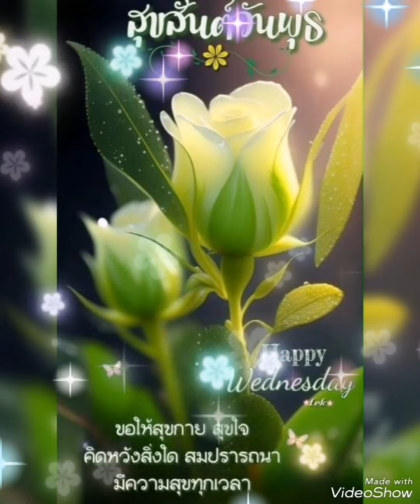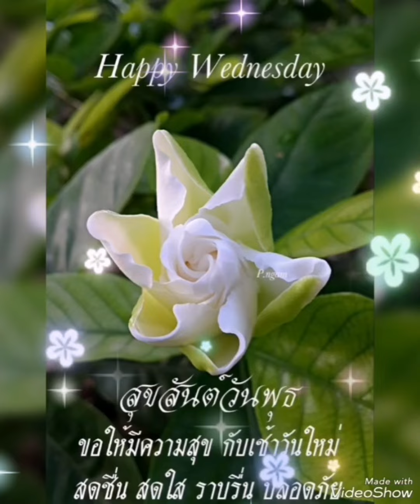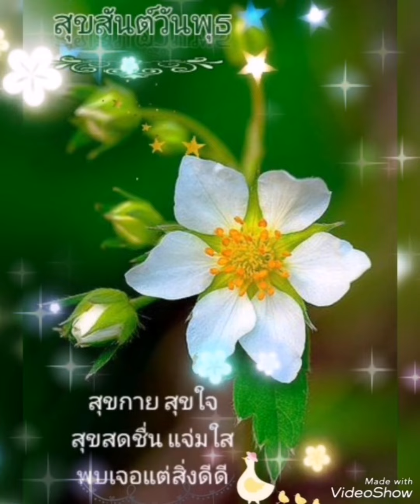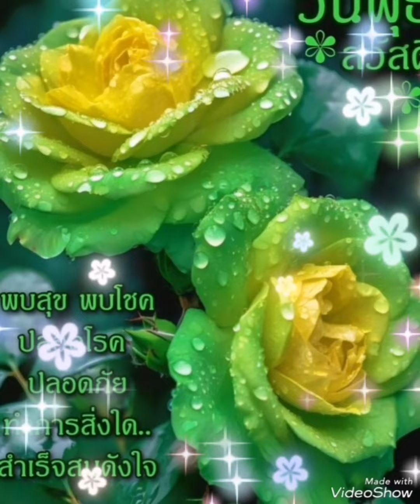🌻🌿แพ้ใจ#ใหม่​ เจริญปุระ🌻🌿